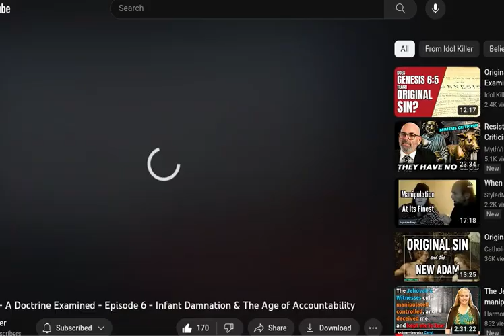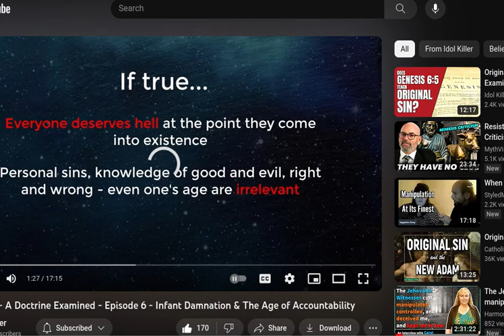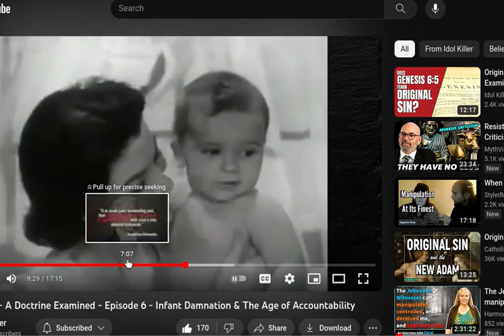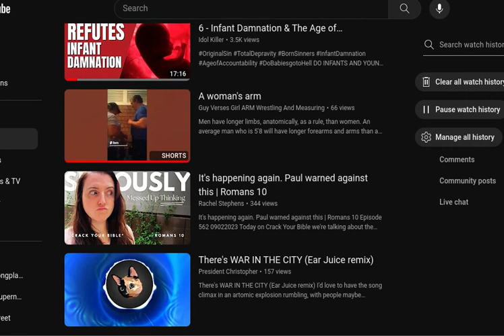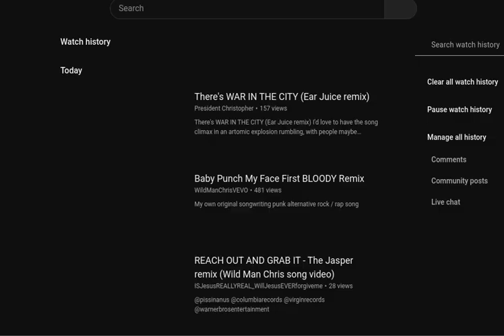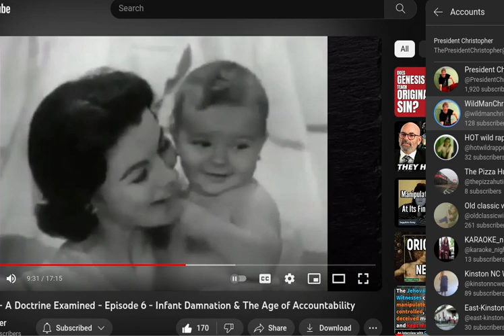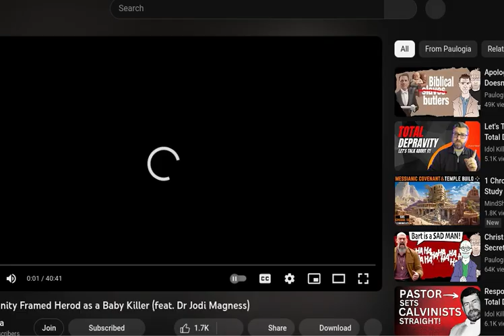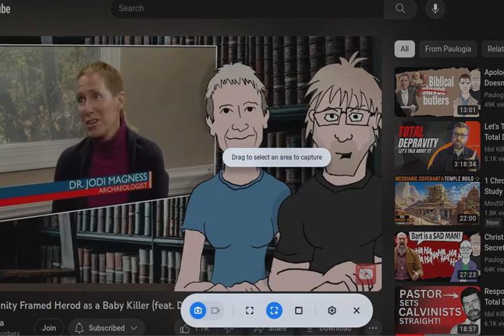The ANGRY Chess LOSER finally winning